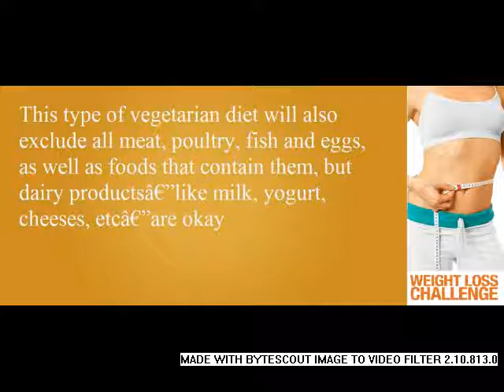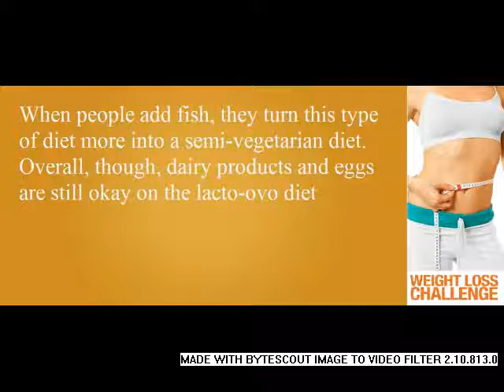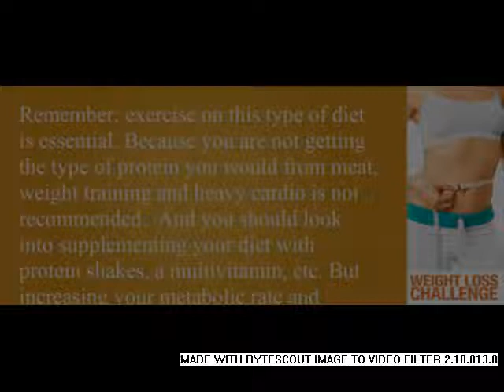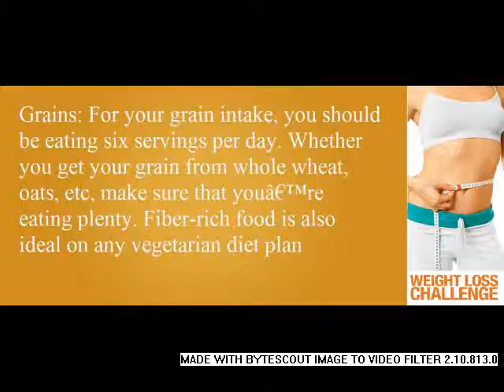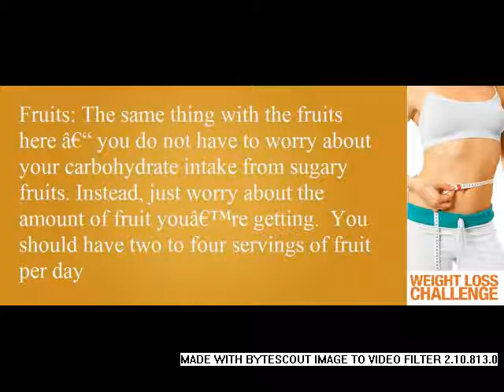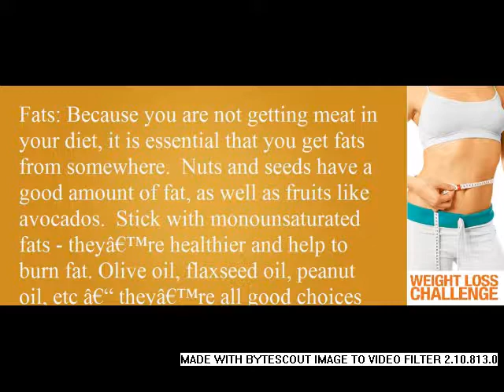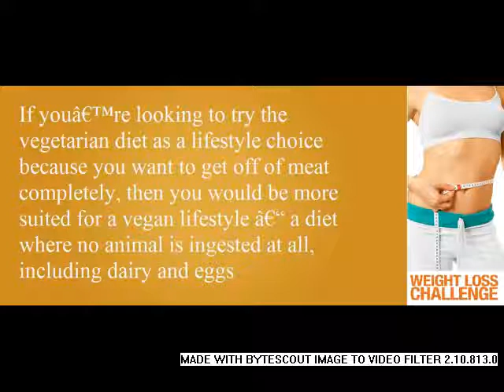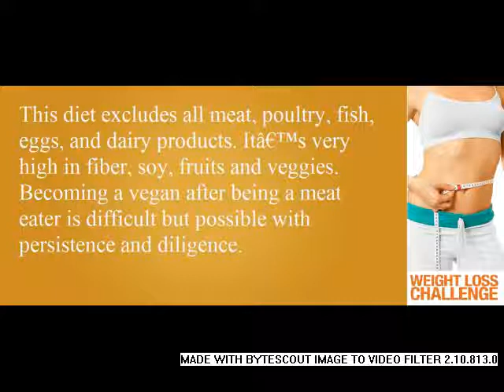The Lowdown on Vegetarian Diets